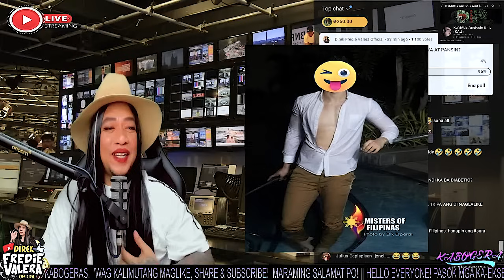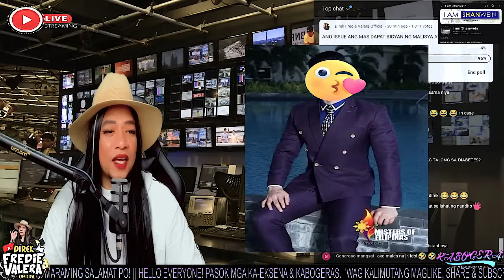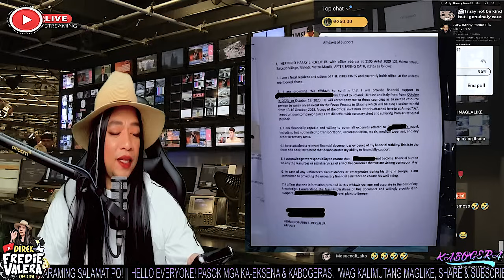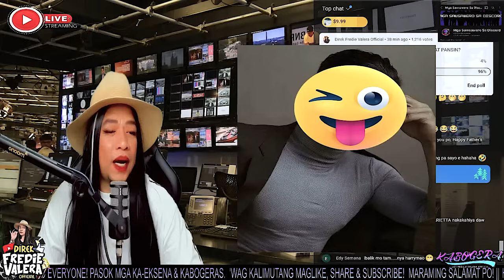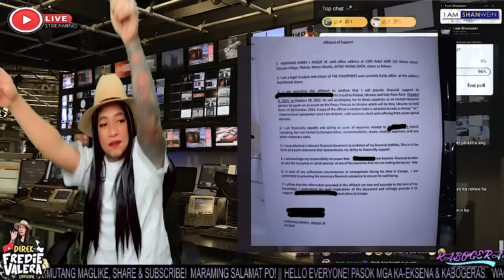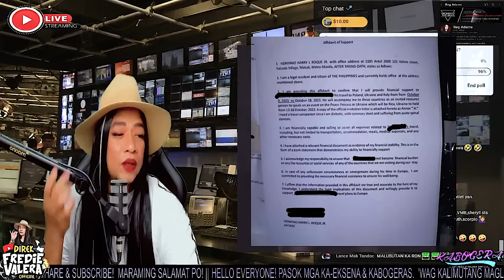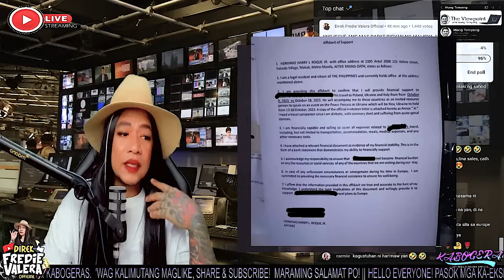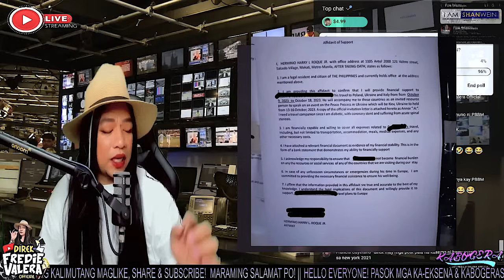HARRY ROQUE ft. TRAVEL COMPANION because i'm diabetic!